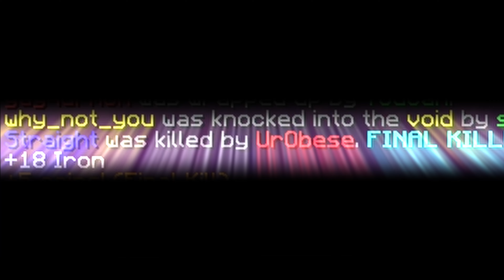DESTROYING MINEMANNER in 1v1 BEDWARS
today i did a I\NSANE 1v1 vs minemanner AKA Straight what a crazy fight . to be honest i absolutely DEMOLISHED him (spoiler alert) so i guess this makes me the best pvper in the entire world by direct comparison. good fight bro let me know if you want a rematch

fun fact: milkshake is from cow in washing mashine